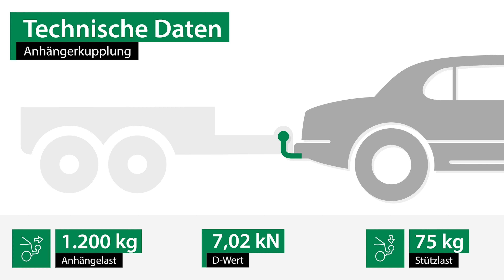Anhängerkupplung starr SKODA ROOMSTER Praktik | AUTO-HAK Komplettsatz + Montage von Rameder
►Anhängerkupplung starr + Elektrosatz + Montage | SKODA ROOMSTER Praktik | AUTO-HAK

Einbau, Montage und Produktvorstellung einer universal Anhängerkupplung inkl. E-Satz für den SKODA ROOMSTER Praktik . Die vorgestellte AHK abnehmbar von AUTO-HAK ist bei Rameder erhältlich Das Nachrüsten der Anhängevorrichtung kann optional in einem unserer bundesweit verteilten Montagepoints von uns übernommen werden

Warum sollte ich meine Anhängerkupplung für den SKODA ROOMSTER Praktik bei Rameder kaufen?
+Bestpreis-Garantie
+Maximaler Kundenservice

Ist die Anhängerkupplung starr von AUTO-HAK die richtige für meinen SKODA ROOMSTER Praktik von SKODA?